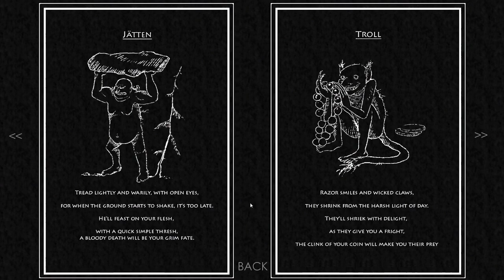Unforgiving - A Northern Hymn | Yer Gervin Mah Gersberms [RtG]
My American education and experience as an IKEA employee has totally prepared me for this!...wait...

Finding yourself in the deep Swedish woods, a box of matches is the only thing that can offer some comfort from the darkness. Find your way through the Swedish woods by using a match as your main source of light and avoid the horrors from the Swedish folklore.